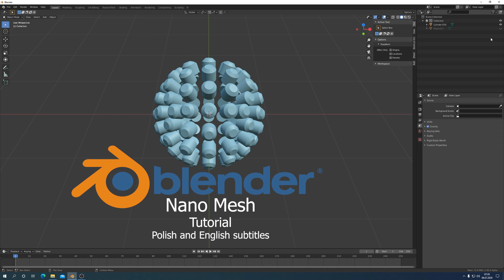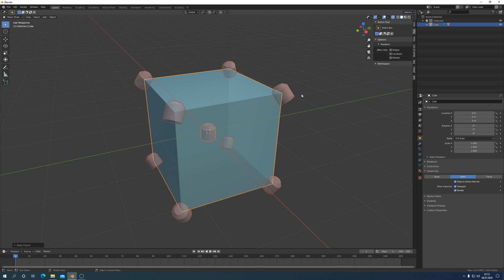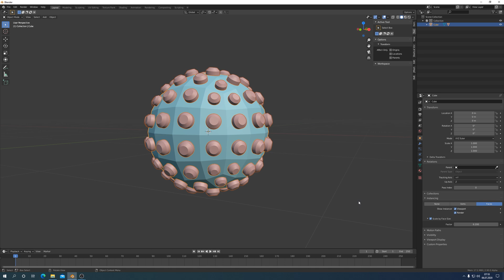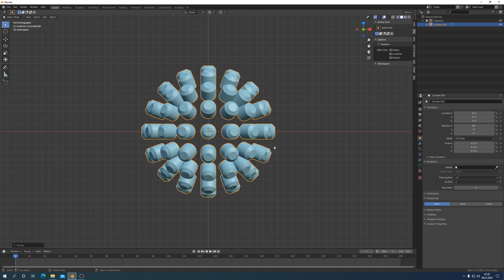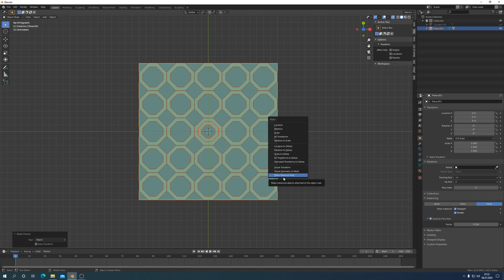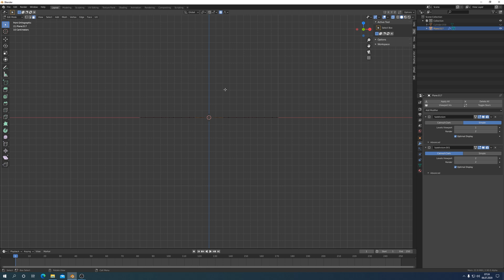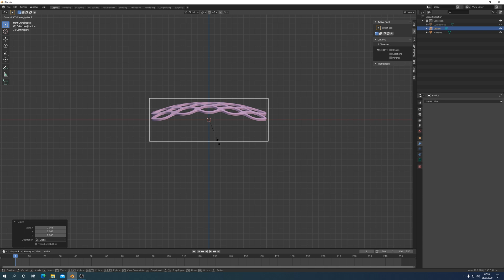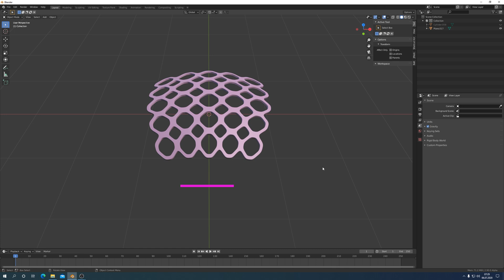Blender 2.90 Nano Mesh Tutorial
Poradnik o modelowaniu szyku obiektów w Blenderze z wykorzystaniem techniki Nano Mesh, znanej z Zbrush-a. W ten sposób możemy tworzyć skomplikowane układy geometryczne w oparciu o instancje obiektu 3D i pojedynczy Nano Obiekt. Zapraszam na film z napisami w języku polskim i angielskim.